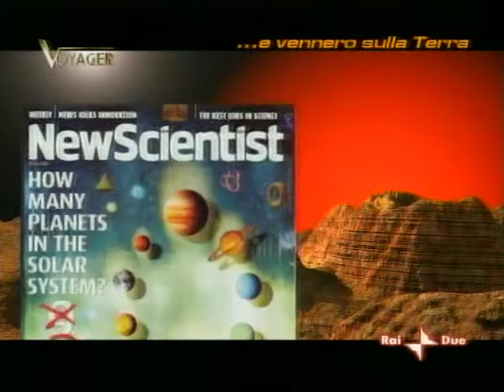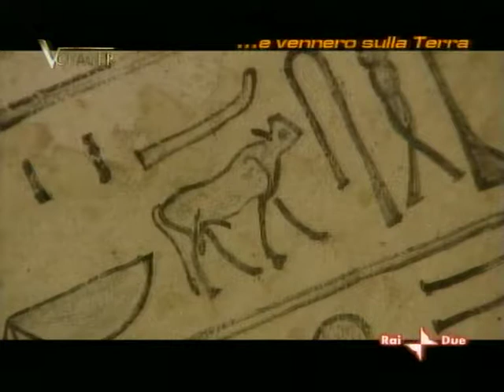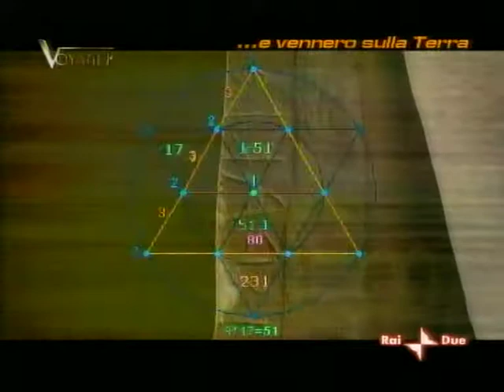La Chiesa e gli extraterrestri - 2 di 2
Voyager 4-08